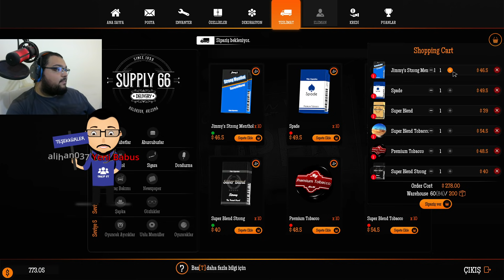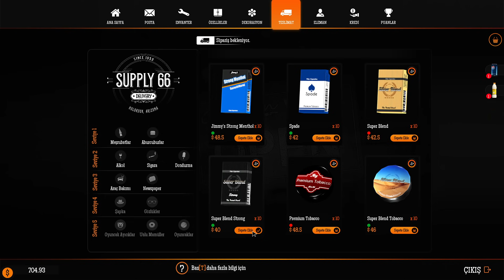MAĞAZAYI SOYUP SOĞANA ÇEVİRDİLER / Gas Station Simulator Türkçe Oynanış - Bölüm 4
Gas Station Simulator Türkçe Oynanış Videosunda , Gas Station Simulator Nasıl Oynanır Sorusunun Yanınıtı Aradığımız , Gas Station Simulator Rehber Tadında Bölümle Karşınızdayım. Gas Station Simulator Türkçe Yama İle Oynayabileceğiniz Bir Yapım. Gas Station Simulator Kendi Benzin İstasyonumuzu Kurduğumuz Bir Oyun , Petrol Satmaya Ve İstasyonumuzu Yönetmeye Çalışıyoruz. Gas Station Simulator İlk İzlenim Videosunda , Gas Station Simulator Hikaye Modunda İlerliyoruz. Gas Station Simulator Türkçe Oyna Serimizde , Eğlenceli Zaman Geçirmeniz Dileğiyle , Keyifli Seyirler.

Özel Açıklama